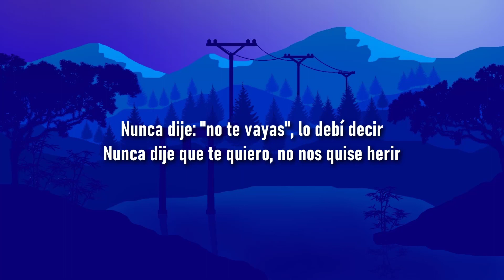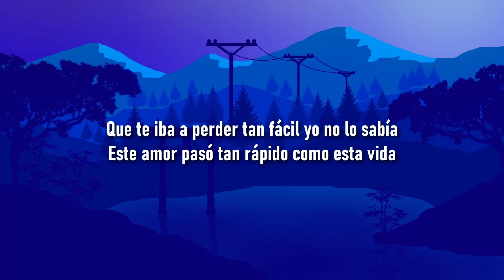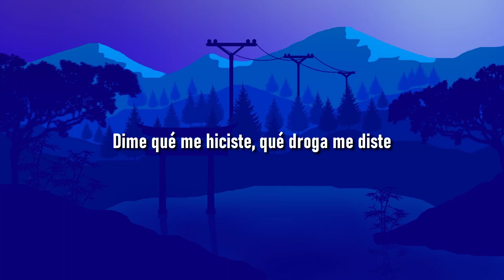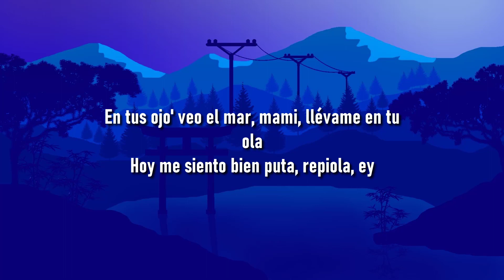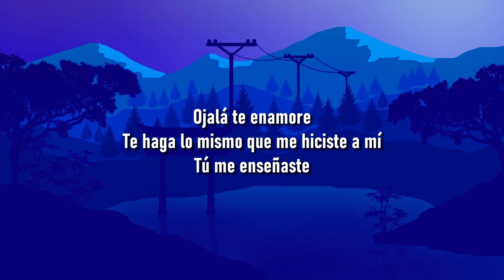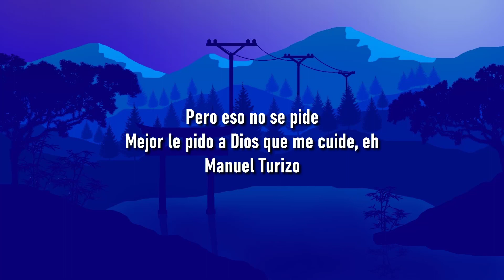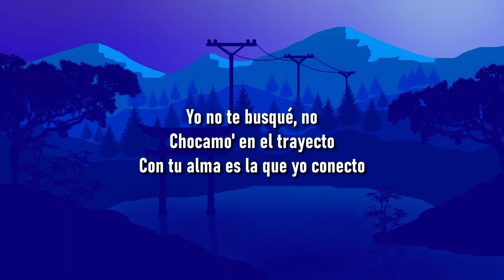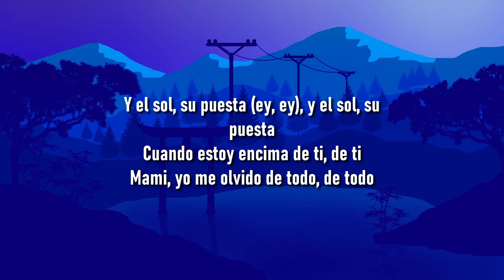Sebastián Yatra, Pablo Alborán - Contigo (Letra/Lyrics)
🎤LETRA:  Sebastián Yatra, Pablo Alborán - Contigo

LETRA:

Otra vez una mañana y duele despertar
Otra vez una guitarra y me duele tocar
Otra vez una semana en el mismo café
Otra vez una canción que no vas a escuchar

Nunca dije no te vayas, lo debí decir
Nunca dije que te quiero, no nos quise herir
Nunca dije que te espero pero sigo aquí
Nunca dije que lo siento y si que lo sentí

Cuando estábamos tú y yo quise alargar el día
Que te iba a perder tan fácil yo no lo sabía
Este amor pasó tan rápido como esta vida

Y aquí estoy yo, rasgándome la voz
Buscándote y cantando entre la gente
Para que inevitablemente me oigas tú
Y sepas que soy yo
El mismo que perdiste entre la gente,
el que te quiere para siempre

Y va a volver contigo
Y siempre va a soñar contigo
Y cada amanecer contigo
Daría todo por volver contigo

Vuelvo a tu nombre
Vuelvo a la espera
Vuelvo a dudar aunque sea un segundo
La distancia seda contra todo futuro
Y me quedo mirando el cristal
Creyendo en tu reflejo irreal
El nudo en la garganta lo deshago si me deja el tiempo volverte a cantar

Y cuando estábamos tú y yo quise alargar el día